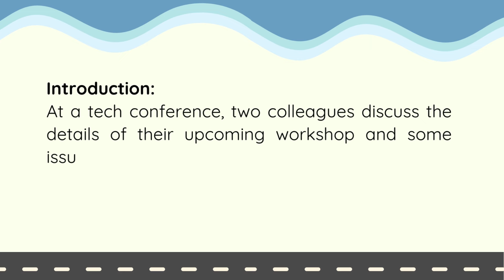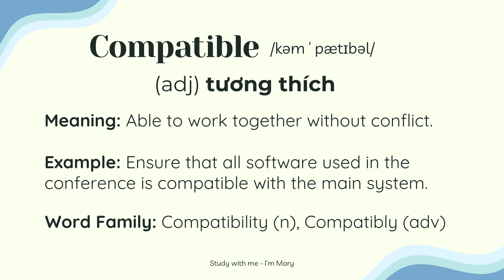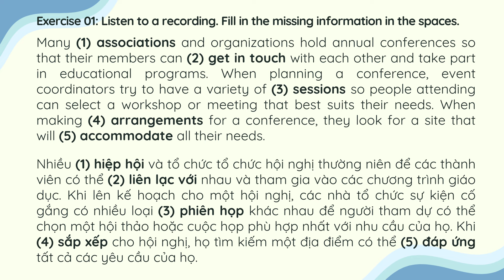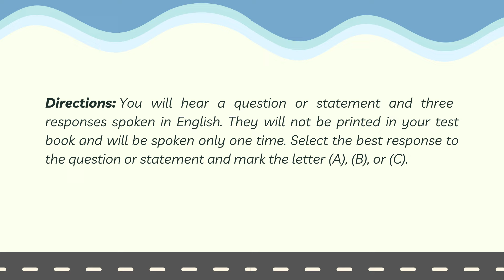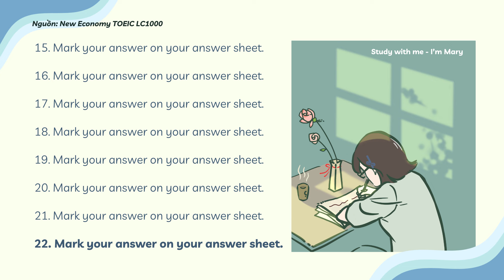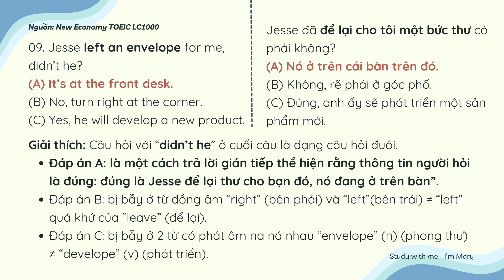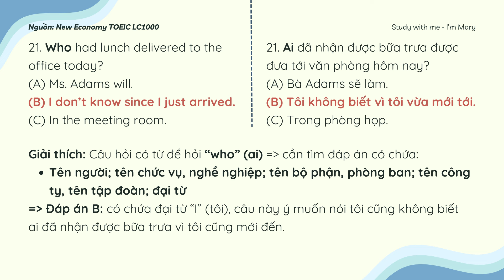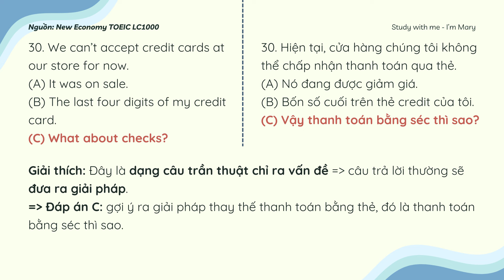Học TOEIC nào! Lesson 2: Từ vựng theo chủ đề “Conference & Computer” | I’m Mary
Học TOEIC nào! Lesson 2: Từ vựng theo chủ đề “Conference & Computer”

🤔 Bạn có đang luyện nghe Tiếng Anh nhưng lại gặp phải các vấn đề này không?
❌Chẳng hiểu bài nghe đang lãi nhãi cái quái gì, nghe tiếng được tiếng không, nghe 1 hồi là nhức đầu, chóng mặt, cảm giác như bị đi lạc vô chỗ quái quỷ nào đó.
Điều này là hết sức bình thường, bạn hãy xem xem bạn có đang mắc phải 1 trong 3 lỗi này không nhé:

👉 Ít nghe tiếng Anh thường xuyên

👉 Chủ yếu bạn nghe những nội dung ngắn

👉 Cố gắng dịch từng câu chữ sang tiếng Việt

Vậy bây giờ phải làm sao?

Bí quyết đơn giản lắm, làm ngược lại với những nguyên nhân khiến bạn cảm thấy hoa mắt, chóng mặt, nhức đầu. 😍

👉 Nghe nhiều lên! Nghe hằng ngày, mọi lúc mọi nơi.

👉 Nghe nội dung dài lên. Nghe những đoạn hội thoại, bài phát biểu, chương trình thời sự (CNN, BBC, VOA) dài ít nhất 30’.

👉 Tập tư duy bằng tiếng Anh.

👉 Cách khác là nghe thụ động. Cách này là 1 trong những bí mật của tôi, bật video lên, nghe khoảng 2 tiếng 1 ngày, không cần hiểu, vừa nghe vừa làm việc khác, nghe đến mức không bị nhức đầu, phân biệt được các từ, quen với các âm, và vẫn tập trung làm được việc khác là đạt!

Nghe nhiều, nghe dài, nghe hoài là bí quyết để bạn có thể tự trang bị cho bản thân khả năng chiến đấu với bài nghe dài trong các bài thi IELTS hay TOEIC. Nào chúng ta cùng bắt đầu luyện nghe nhé!